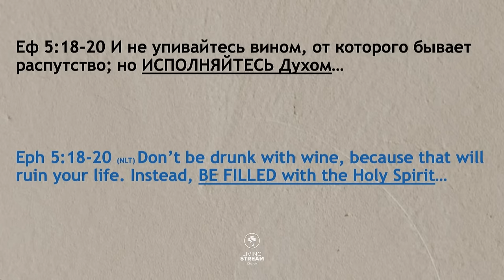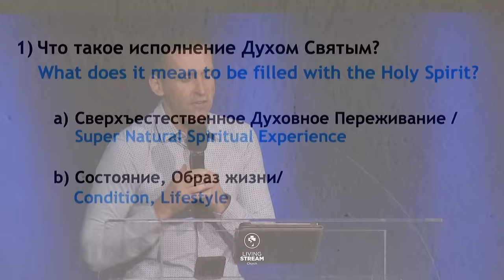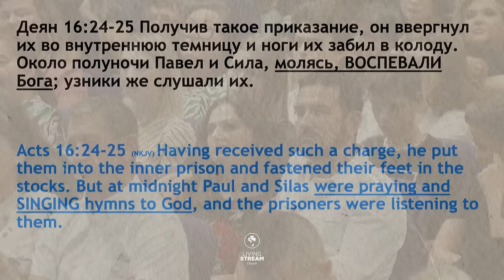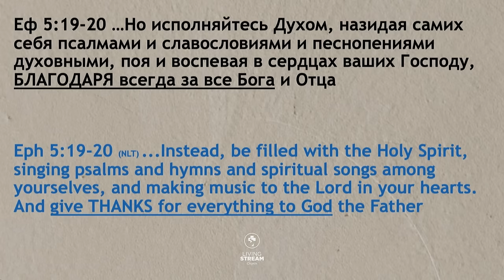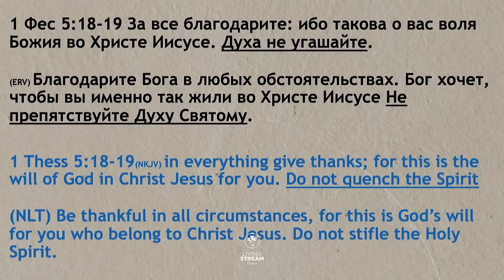Духа не угашайте - Богдан Бондаренко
Как исполняться Духом Святым? - Богдан Бондаренко - часть 2